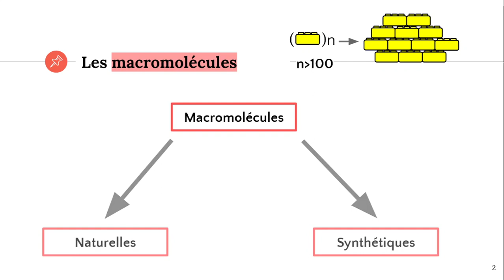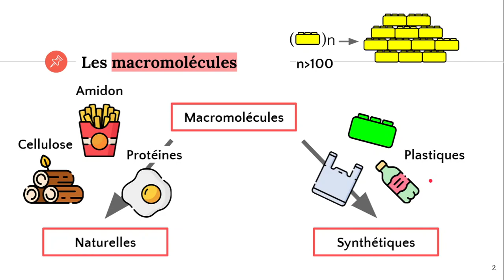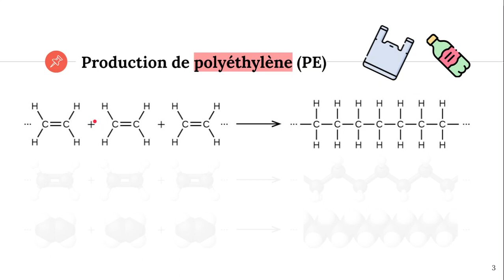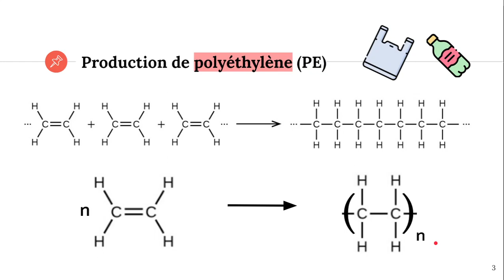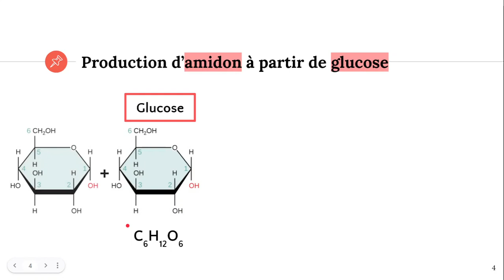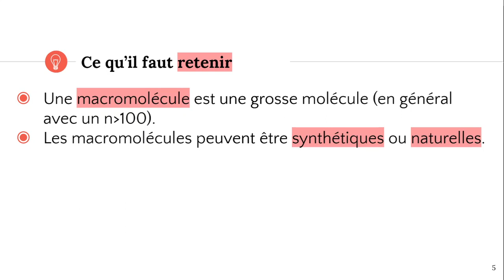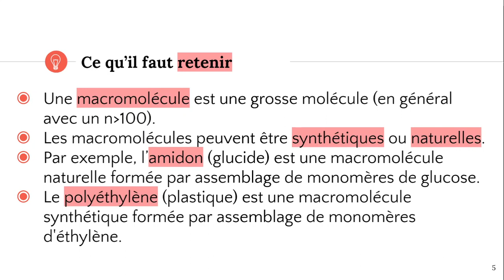Les macromolécules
✔️ @ATG start